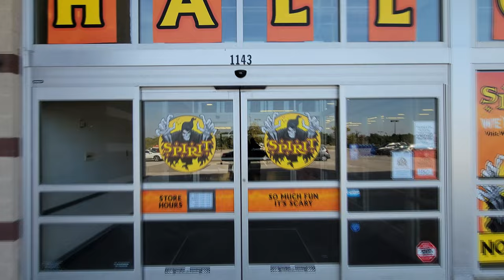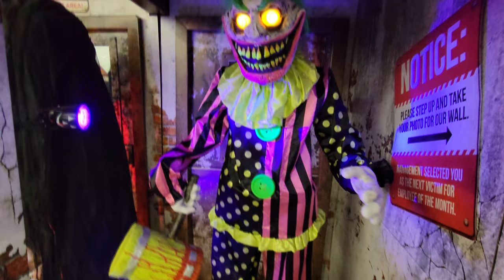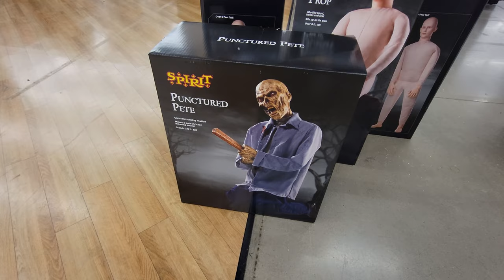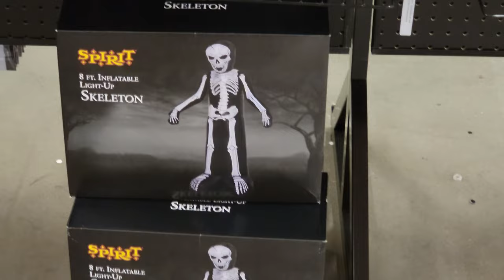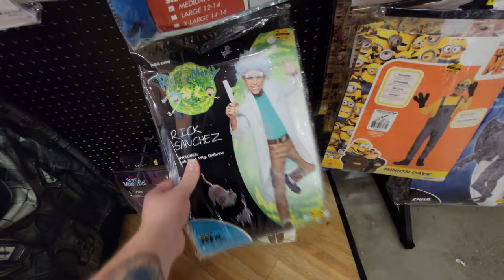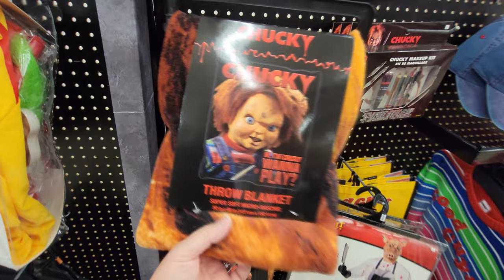SPIRIT HALLOWEEN 2021 in WADSWORTH OHIO